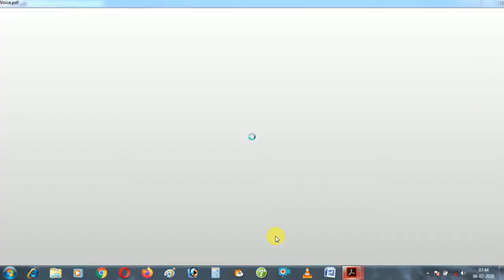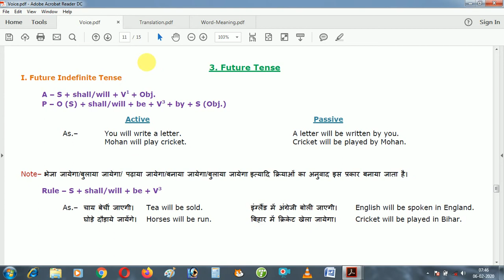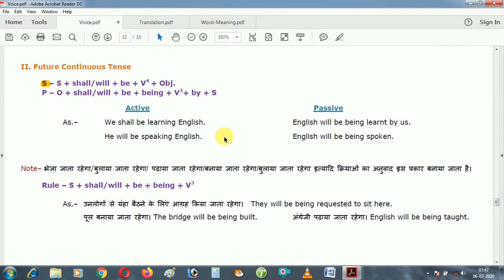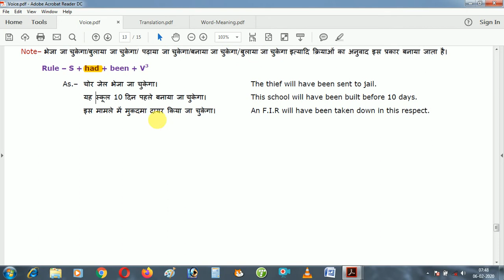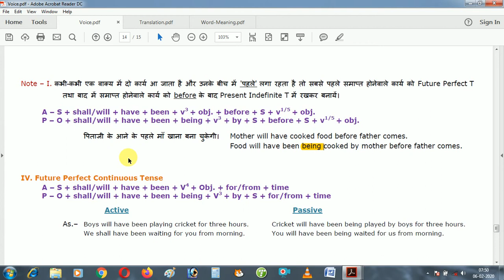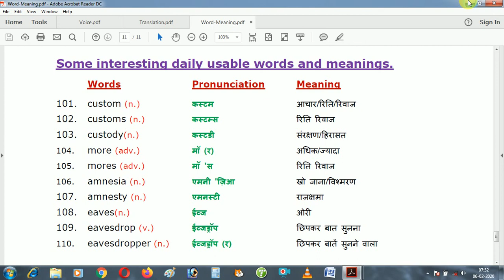Basic_English Chapter_6 Voice Part-III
In this video we shall learn to change Active sentences into Passive. There will be 3 parts of this video. This is the third part. In this part we shall learn Future Tense and its part.